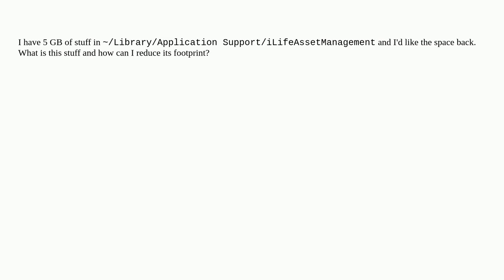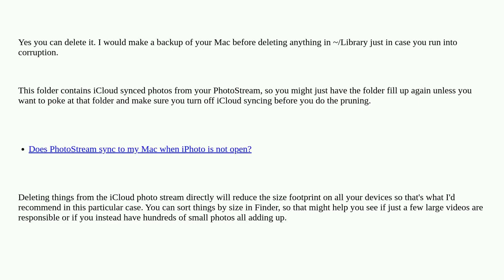Apple: What is iLifeAssetManagement, and can I delete it?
What is iLifeAssetManagement, and can I delete it?

A special thanks goes out to the community

  filesystem macos ilife library